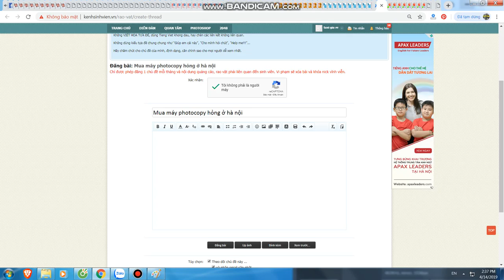Mua thanh lý máy in tại hà nội | Bán máy in cũ tại hà nội | 0906216488